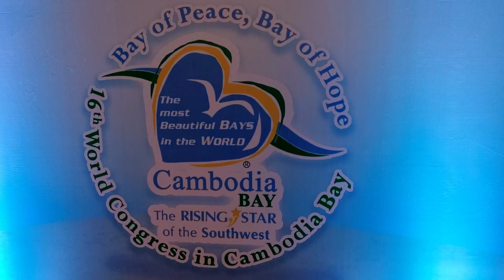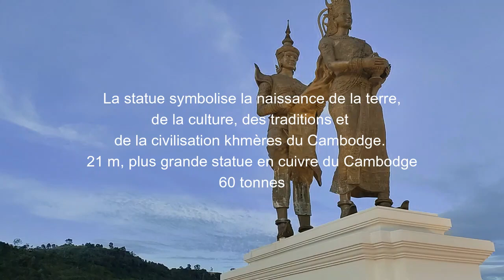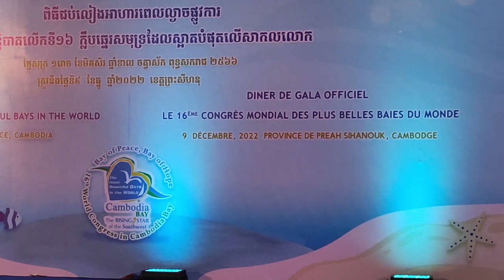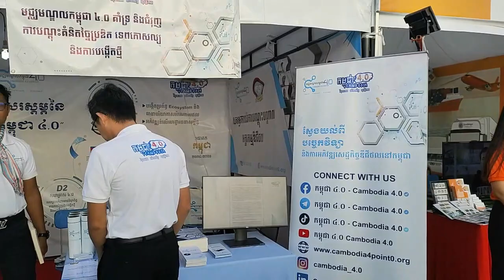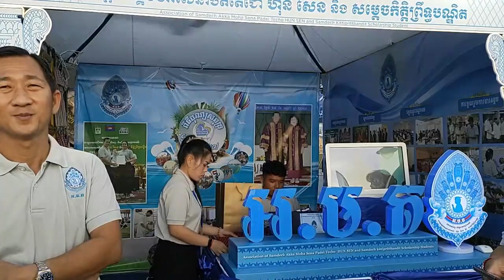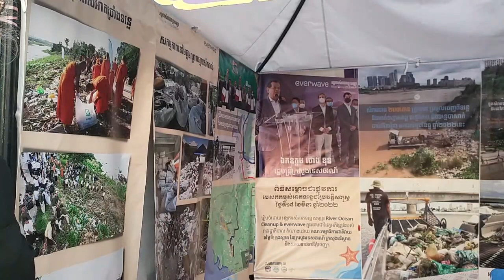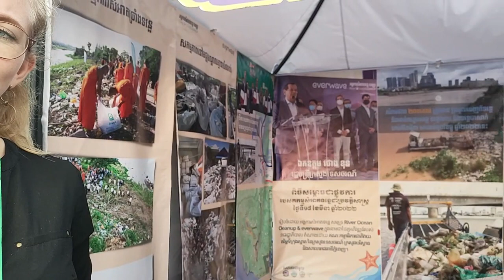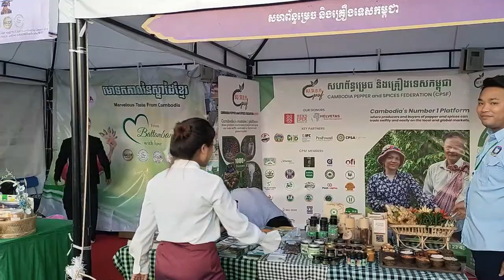Cambodge 2022 - Plus belles baies du monde - 1ère partie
Cambodge 2022 - Plus belles baies du monde - 1ère partie : le  16e congrès des Plus Belles Baies au Monde s'est tenu au Cambodge. Phnom Penh, Sihanoukville, Angkor wat, je vais vous présenter ce voyage au Cambodge ainsi que le Festival de la Mer de Sihanoukville qui a accueilli plus de 500.000 personnes.

Je vous propose une série de 4 vidéos sur ce voyage.

Je suis Emma. Je vis à Koh Samui, Thaïlande depuis plus de 6 ans. Je partage sur cette chaîne mon expérience de l'île et de mes voyages dans le Royaume, en français essentiellement. Futur visiteur, futur résident, "digital nomade", expatrié ou passionné de la Thaïlande, voici ce que j'aime, mes recommandations, les activités & visites que je préfère, mes bonnes adresses, et quelques exemples de la vie locale.

➡️ Je propose à la location Baan Sawadee villa (Maenam, entre Ban Tai beach et Bangpor beach, à 7 min à pied de la plage), piscine privée, environnement calme et sécurisé ; je partage avec mes hôtes les productions de mon jardin bio et mes conseils pour profiter du meilleur de Koh Samui.

00:00 Cambodge 2022 - Plus belles baies du monde
01:51 Phnom Penh
02:40 Sihanoukville
06:12 Preah Thong Neak statue
07:08 Ouverture du congrès par S.E. Dr Thong Khon, Ministre du Tourisme
08:00 Danses traditionnelles
10:13 Ouverture officielle par S.E. Premier Ministre du Royaume de Cambodge
10:24 Hymne national du Cambodge
11:45 Festival de la Mer de Sihanoukville